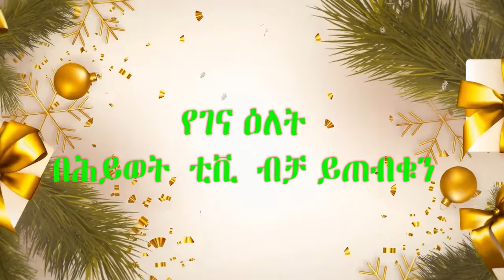የኢትዮጲያ ቃለ ሕይወት የወጣቶች አገልግሎት ክፍል የኢየሱስ ክርስቶስ ልደት መታስቢያ በዓልን ከ ጋሽ ዩሀንስ ባሰና ጋር በወላይታ